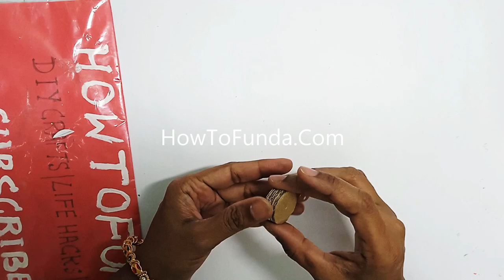physics working model on simple machines -science project for exhibition - diy | howtofunda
physics working model on simple machines -science project for exhibition - diy | howtofunda | level | pulley | inclinedplane - wheel axel - scissors

Simple machines are basic mechanical devices that make work easier by allowing us to apply a smaller force over a longer distance to accomplish a particular task. There are six types of simple machines:

Lever:

A lever consists of a rigid bar (or plank) that pivots on a fixed point called a fulcrum. It has three main parts: the load (resistance), the effort (force applied), and the fulcrum (pivot point). Levers are used to lift or move heavy loads with less effort.
Examples: See-saw, crowbar, scissors, wheelbarrow handles.

Wheel and Axle:

The wheel and axle consist of a circular wheel that rotates around a central axle. When force is applied to the wheel, it turns the axle, and vice versa. This simple machine allows us to move heavy objects with reduced effort.
Examples: Bicycle wheels, steering wheel, doorknob, and windmill.

Pulley:

A pulley is a wheel with a groove that holds a rope or cable. It is used to change the direction of a force or lift heavy objects. There are two main types of pulleys: fixed pulley (attached to a stationary point) and movable pulley (attached to the object being lifted).
Examples: Flagpole pulley, window blinds, construction cranes.
Inclined Plane:

An inclined plane is a flat surface that is set at an angle to the ground. It allows us to move objects up or down with less force than lifting them vertically. By increasing the distance traveled, the force required to lift the object is reduced.
Examples: Ramp, stairs, wheelchair ramp.

Wedge:

A wedge is a triangular-shaped object that tapers to a thin edge. It is used to split or separate objects by applying force to the wide end, causing the wedge to push objects apart.
Examples: Knife, axe, chisel, doorstop.

Screw:

A screw is an inclined plane wrapped around a cylinder or post. Turning the screw allows it to move through a solid material, either to fasten objects together or to lift objects.
Examples: Screw, bolt, jar lid, spiral staircase.

Materials Used :
Color Papers